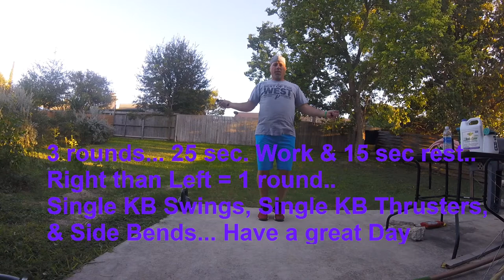Kettlebell Workout #73 Right than Left TABATA Single Heavy Kettlebell Exercise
TABATA 3 rounds ... 20 seconds rest/work - 60s  Jump rope, 35s Reverse Lunges, & 35s Windmills
Right and Left Side equals 1 round... 3 Rounds 25s Work and 15s  Rest.. Single Swings, Single Thrusters, and Side Bends
I used a 55# and a 50# Kettlebell. Enjoy